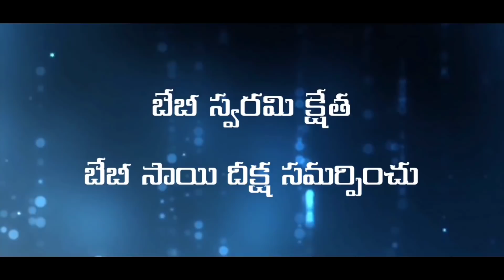ముగ్గురు పెళ్ళాల ముద్దుల మొగుడు //Village_comedy...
cast...
Srikanth shining
Roja
Anantha
ganga bhavani
Prasad
Nagaraju

DOP.. Nithin
editing.. di maheedhar raj

story
screenplay
director
Srikanth shining

మౌనమేలనోయి||mounamelanoye||love and emotional||srikanth shining||kinnu creations